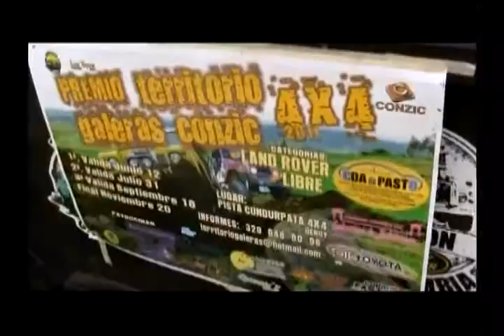VALIDA LAND ROVER 4 X 4 JULIO 31 2011